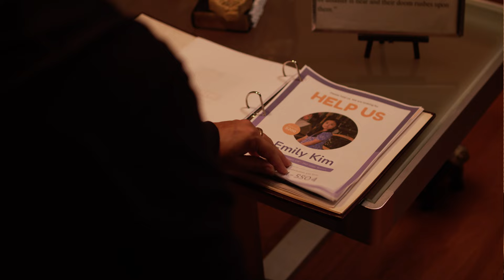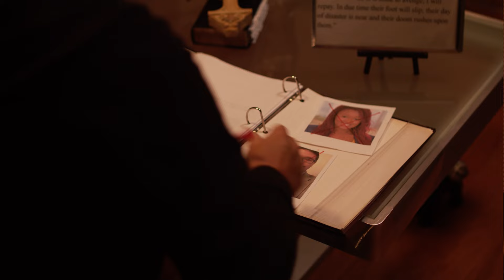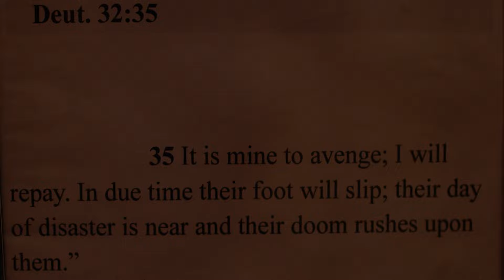BEING SERIAL (BAD CANDY)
Please enjoy this is 15m short thriller and the first installment of the Being Serial series. This one is called bad candy. Follow Norma Lecter as she takes out the people that aren't known about by police or can not be touched by police. It's an Old Testament eye for an eye and tooth for a tooth form of justice.